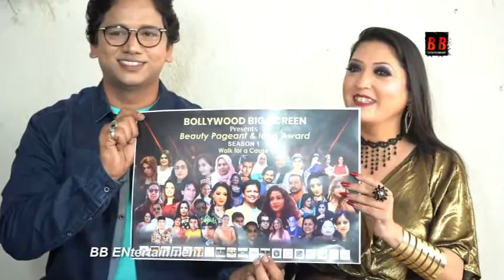Press Conference & Unveil Crown Bollywood Big Screen Production Beauty Pageant & Award Season 1